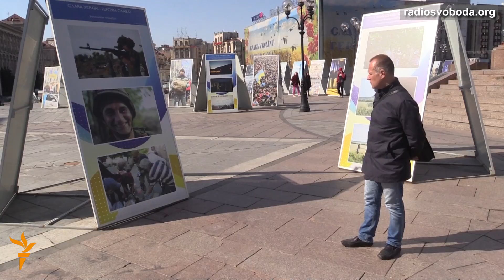Фарбована борода і буханка хліба – доброволець розповів про втечу з полону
Олександр Остапкович служив в 11-му батальйоні територіальної оборони. Поблизу села Чорнухине потрапив в полон, де пробув 5 п'ять місяців. Утримували його донські «казаки» в місті Перевальську. Увесь цей час військовий думав над втечею, однак шанс випав несподівано. Аби потрапити з так званої «ЛНР» на територію підконтрольну українським військовим йому знадобився місяць. Про те, як вдалось втекти та вижити взимку без їжі і теплого одягу військовий розповів у інтерв'ю Радіо Свобода.